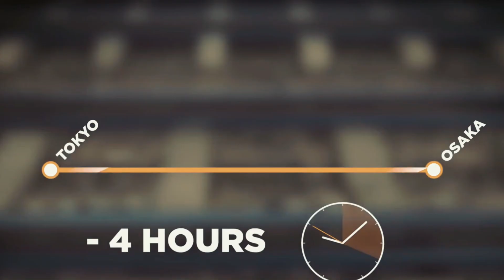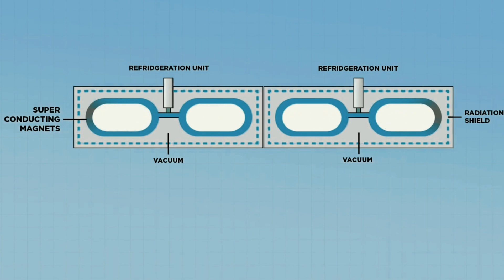Japan’s $64BN Maglev Bullet Trains Explained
Join us on a fascinating journey into the heart of Japanese innovation and engineering marvels. Today, we're diving into the world of the iconic bullet train, a high-speed wonder that has changed the face of transportation in Japan.

Did you know that after World War II, Japan pioneered high-speed rail travel with the construction of the Takaido Shinkansen line? Many skeptics doubted the potential of this ambitious investment, but Japan proved them wrong when the first high-speed line opened in 1964, revolutionizing travel between major cities.

Fast forward to today, as we explore Japan's latest groundbreaking project—the Chuo Shinkansen, a maglev marvel that will redefine the limits of speed and efficiency. These futuristic trains will float gracefully above the tracks, powered by superconducting magnets cooled to ultra-low temperatures. Operating at an astounding 500 kilometers per hour, the Chuo Shinkansen promises to cut travel times by half, seamlessly connecting Tokyo and Osaka.

However, with great ambition comes great challenges. The construction of the Chuo Shinkansen has encountered controversies and soaring costs, sparking debates on environmental impacts. Yet, the world eagerly awaits to witness whether this project will overcome hurdles and revolutionize transportation as we know it.

Explore with us as we delve into the fascinating technology behind maglev trains and their potential implications for the future. Witness the audacious engineering feats, including deep underground tunnels that avoid earthquake-prone areas. But will these advancements justify the massive investment and address the drawbacks of reduced passenger capacity and increased energy consumption?

Join us on this journey as we shed light on the spirited rivalry between Japan and China in the realm of high-speed rail. As China tests its own maglev technology, the stakes are higher than ever. Will Japan's Chuo Shinkansen maintain its edge in the global race for supersonic travel?

Whether you're an enthusiast of Japanese engineering or simply intrigued by the future of transportation, this video has it all! Don't miss the chance to be a part of this incredible transformation.